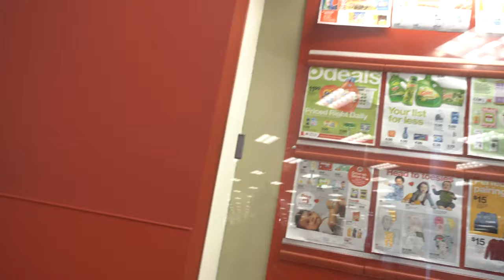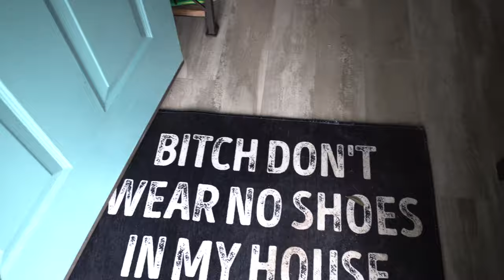Why is it so dark ( truck vlog )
This is another Truck vlog for all my truck lovers out their, i hope you enjoy this one.
we are making a lot of progress with the truck so y'all should know whats next
but be sure to like, comment and if you enjoy the content that I'm bringing SMASH that SUBSCRIBE button... And don't forget to turn on my post notifications to know when i post and when i go LIVE
love you guys and i hope to see in the next video
I also stream Monday-Friday 12pm est. (on Youtube)
Tuesday and Friday we have my wife @Sammy Ingram on stream with us
so come on by the stream and show me some love!!!

rules
2. must be following me on IG- @Bobbysworld_9